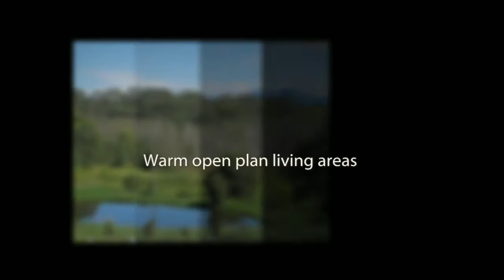Nathan Cardow presents 48 Short Cut Rd, Urunga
With lifestyle in mind, this property is set on 8950m2 with an abundance of outdoor space for the children to play, vegetable garden to grow and animals to roam. Suitable for a couple of horses or cattle, two fenced paddocks already set up. Step into a home that invites you with its airy interiors, high ceilings, timber floors and large glass windows throughout which makes use of the natural light. Once inside the home you will discover a combined living/dining/ with slow combustion wood heater and kitchen which flows onto a covered entertaining deck with mountain views, 2 bedrooms with built-ins and a main bathroom. Outside there is an free standing self contained studio which could be easily used for home business, extended family or Art studio with adjoining carport & workshop. The address is conveniently located 5 minutes from stunning Urunga Beaches and 20 minutes to Coffs Harbour. The home is all about owning the lifestyle, not just living it.